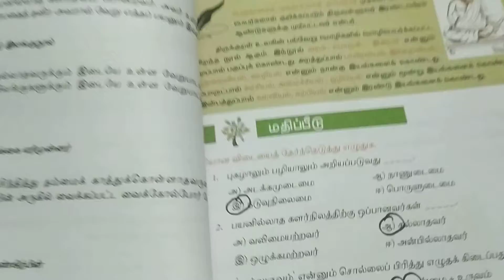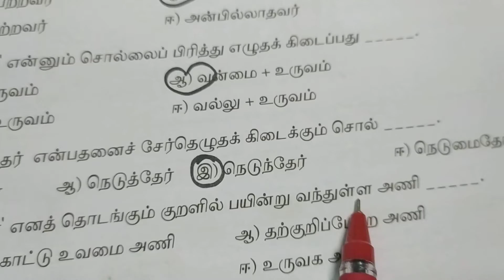Thirukural vaalviyal book back exercise 8th tamil iyal2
It's useful for Tet paper1 Tet paper2 tnpsc exam vao exam